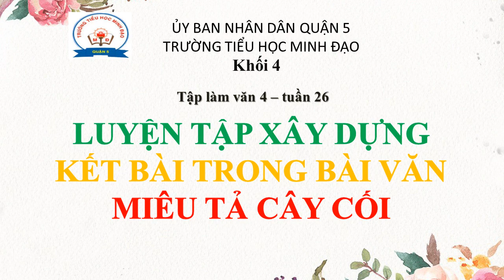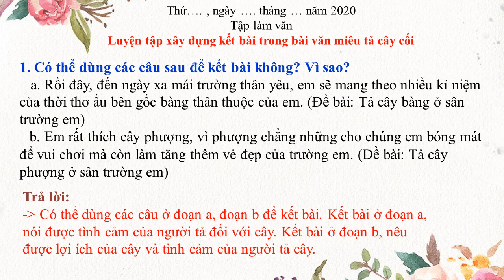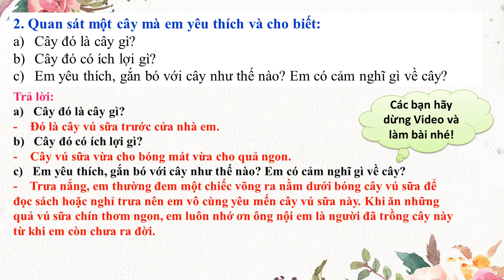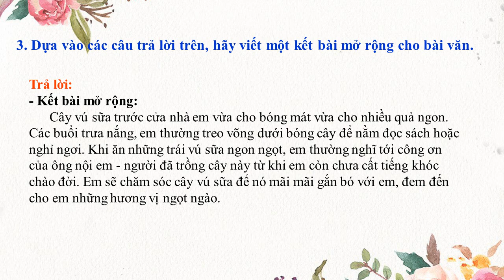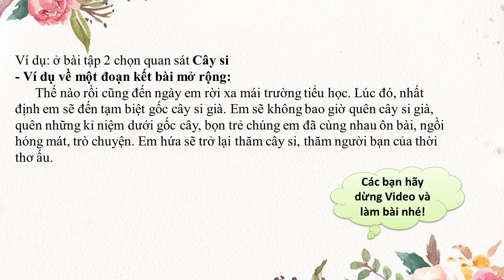TLV Lớp 4 Tuần 26 - Luyện tập xây dựng kết bài trong bài văn miêu tả cây cối